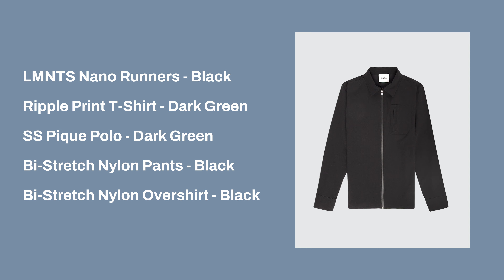Chatting MARAI With Sam Maxwell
Introducing our latest series, Chatting MARAI.

The concept behind this series was to get interesting people into the store who are engaged with MARAI where we can have an informal chat about their life, their career and all things fashion.

Starting off the series, we had the honour of speaking with our friend Sam Maxwell before his upcoming fight in Dublin on the 2nd December.

Technical, Transitional, Transeasonal. Live in MARAI.